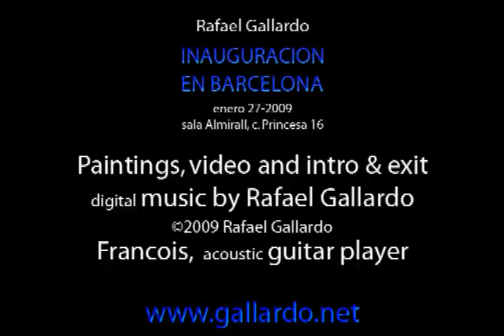RAFAEL GALLARDO: Inauguración en Barcelona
Art inauguration of Rafael Gallardo in Sala Almirall, Calle Princesa 16, Barcelona, January 27, 2009.  Open until February 10.